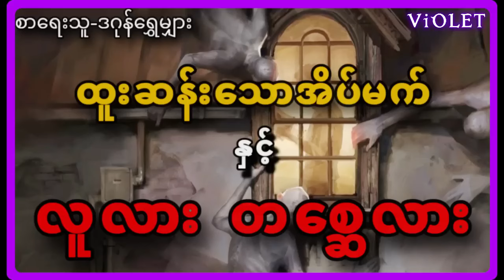ထူးဆန်းသောအိပ်မက် နှင့် လူလားတစ္ဆေလား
Credit song.

   / teutahq

ဇာတ်လမ်း-ထူးဆန်းသောအိပ်မက် နှင့် လူလားတစ္ဆေလား

စာရေးသူ-ဒဂုန်ရွှေမျှား

တင်ဆက်သူ-စစ်အောင်နိုင်